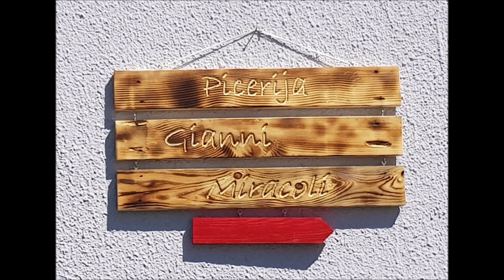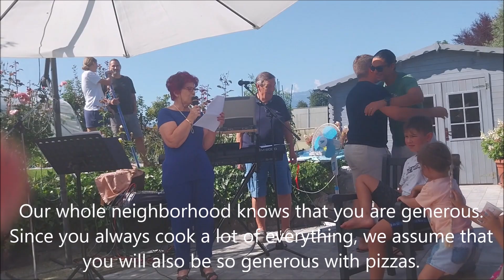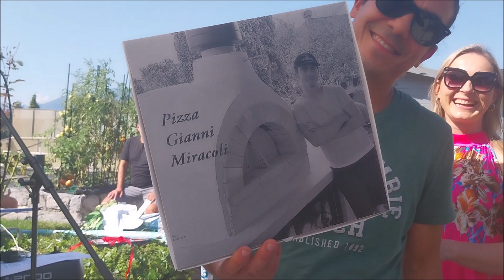Yaniv 40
Yaniv - Praznovanje 40. rojstnega dne